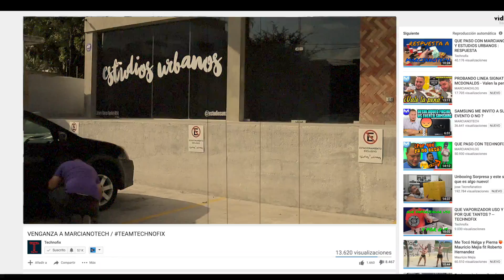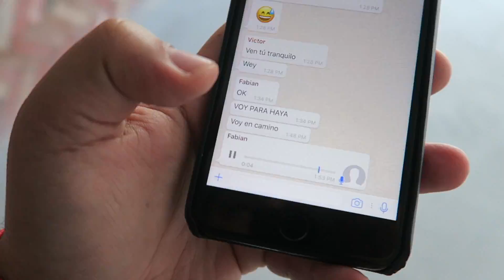ME ROBARON LA LLANTA Y ENCERRADO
Nos robaron!